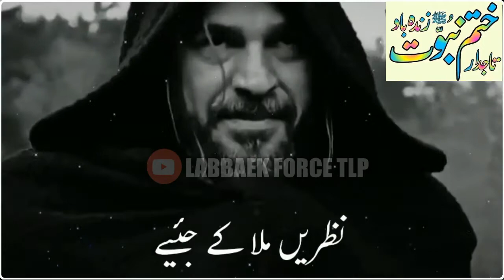Na sar jhuka ka jiy Na mu chupa ka jiy ... Allama khadim Hussain Rizvi Whatsapp status ..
watch